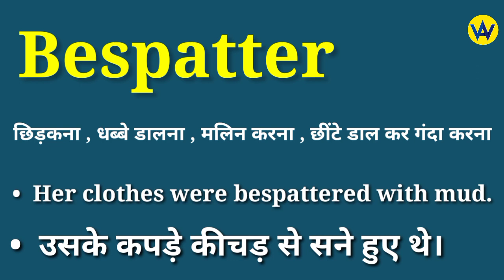Bespatter meaning in hindi | Bespatter ka matlab kya hota hai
Hindi meaning of bespatter
What does bespatter means ?
Bespatter ka hindi mein matlab jane
Know the hindi meaning of bespatter